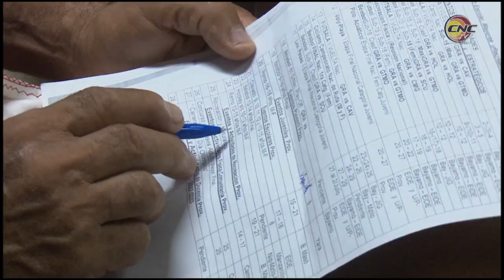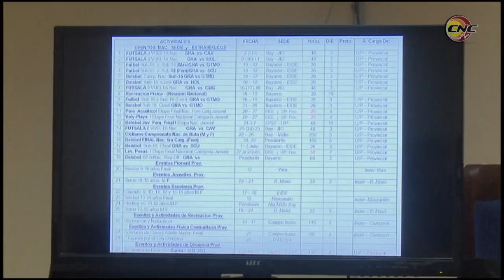Directivos del INDER en Granma sostienen encuentro con periodistas deportivos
Directivos del INDER en Granma sostuvieron un encuentro con los periodistas deportivos del territorio para evaluar la divulgación de los eventos competitivos que tienen como sede a la provincia. En la cita también fueron seleccionados los mejores atletas del mes.